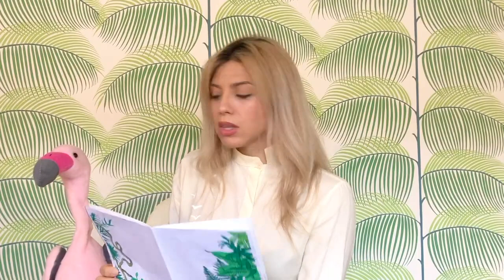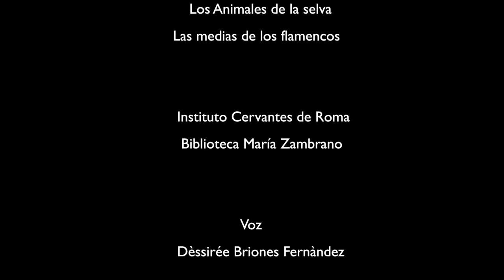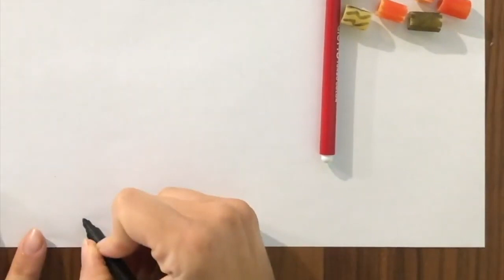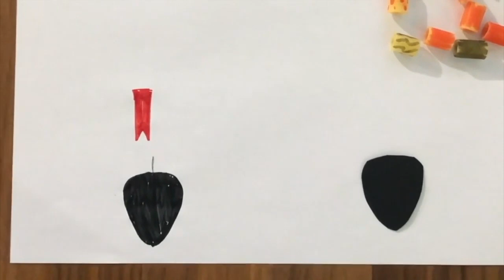Las medias de los flamencos, de Horacio Quiroga. Narrado por Dessirée Briones.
Un cuento infantil del escritor uruguayo Horacio Quiroga, publicado por primera vez en "Cuentos de la selva".